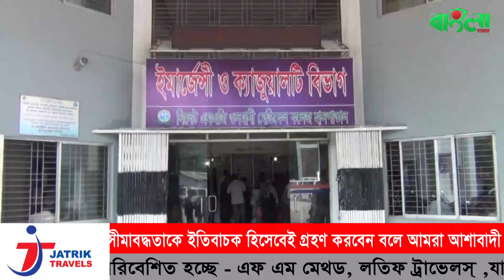বাংলাভিউ সংবাদ (৩০.০৩.২০)II Banglaviewtv Night news